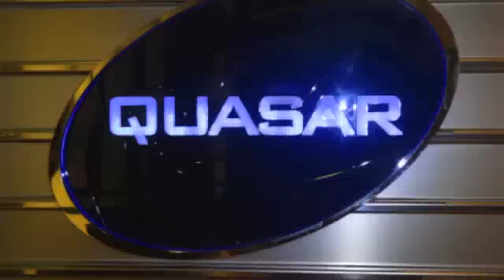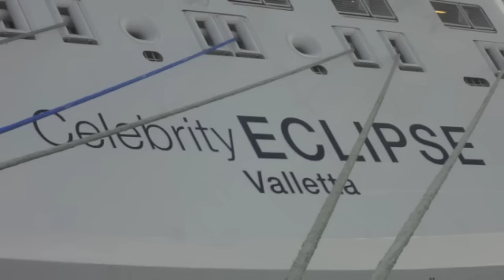Celebrity Eclipse 2012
Celebrity Eclipse